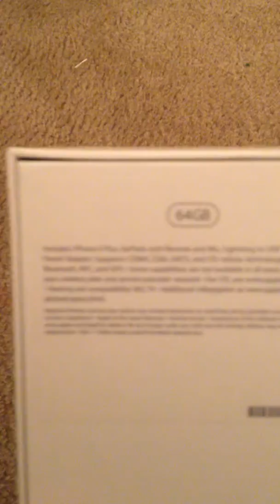Got my new phone iPhone6 plus